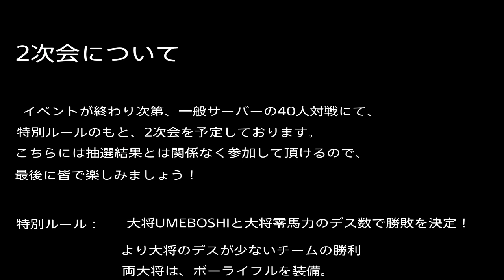【SWBF】うめバリ祭2 参加者抽選結果発表